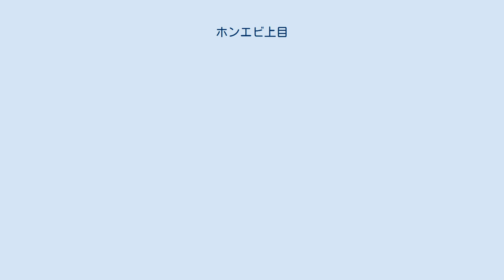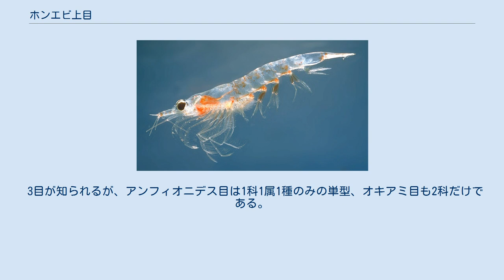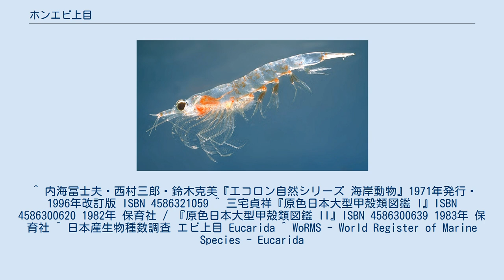ホンエビ上目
ホンエビ上目（ほんえび-じょうもく）、学名 Eucarida は、軟甲綱真軟甲亜綱に分類される一分類群である。
エビ上目とも呼ばれる。
 甲殻類の中ではフクロエビ上目 Peracarida に次ぐ大きなグループである。
大きなグループたらしめているのは主に十脚目であり、熱帯から極地まで、山間の渓流域から深海まで、種類も生態も多様である。
オキアミ目の種類数は十脚目より少ないが、海域によっては盛んに繁殖して膨大な個体数を抱え、周辺地域の生態系の豊かさに大きな影響を与える。
アンフィオニデス目を合わせると、特に浅海で種類数と多様性が豊富である。
但し完全陸生のもの、他の生物に高度に依存した寄生をするもの、水深5000m以深に棲むものは少ないので、生活範囲はフクロエビ上目よりは狭い。
 体の大きさは数mmのものから数十cmのものまで差が大きいが、他の甲殻類の分類群に比べると大型である。
特に十脚目にはタカアシガニ、タラバガニ、ヤシガニ、ロブスター等、脚を含めると人間の両手に余るほどの大きさになるものがいる。
 体の構造では、背甲が融合して頭部・胸部を覆う「頭胸甲」となることが大きな特徴である。
また甲殻類の中では感覚器・神経系・筋肉の発達も著しく、高い運動能力は遊泳や逃走に活かされる。
 繁殖形態は卵生で、メスは交尾後に受精卵を産卵する。
卵は海中に放出され、子はノープリウス幼生という形態で生まれ、成長しながら数度の変態を経て成体と同じ形態になる。
但し十脚目抱卵亜目では、メスが腹肢に受精卵を付着させて保護し、孵化する幼生もノープリウスからさらに進んだゾエア幼生で生まれる。
さらに直達発生で親とほぼ同様の形態で生まれる種もおり、これはザリガニ類、カワリヌマエビ属、サワガニ等の完全淡水生種に多く該当する。
またオキアミ目の中にも短期間ながら受精卵を抱卵するものがいる。
 3目が知られるが、アンフィオニデス目は1科1属1種のみの単型、オキアミ目も2科だけである。
 ^ 内海冨士夫・西村三郎・鈴木克美『エコロン自然シリーズ 海岸動物』1971年発行・1996年改訂版 ISBN 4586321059 ^ 三宅貞祥『原色日本大型甲殻類図鑑 I』ISBN 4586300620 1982年 保育社 / 『原色日本大型甲殻類図鑑 II』ISBN 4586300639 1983年 保育社 ^ 日本産生物種数調査 エビ上目 Eucarida ^ WoRMS - World Register of Marine Species - Eucarida